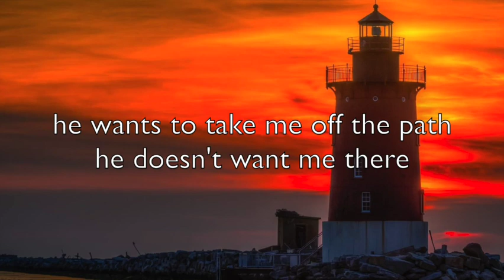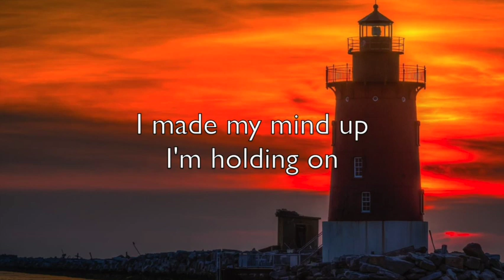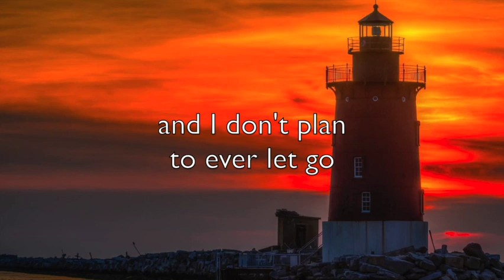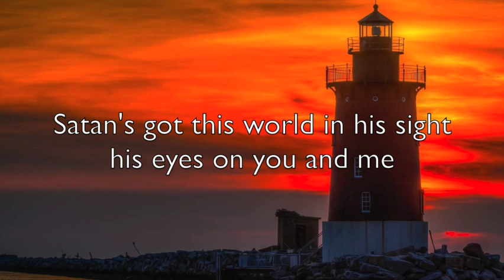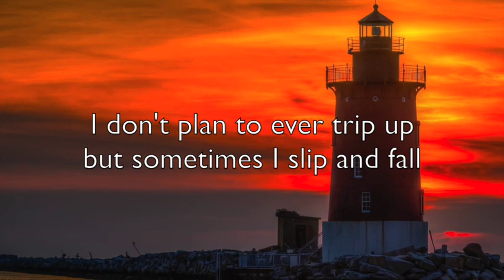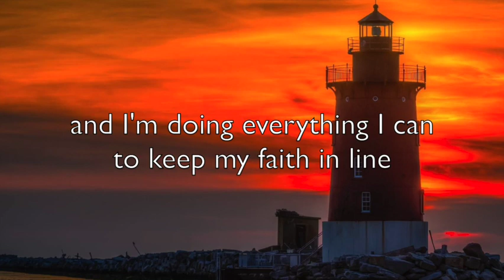The Trap - Lyric Video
From the Album, "It's Just A Matter Of Faith". All music and lyrics by Chip Vickio, 2022. All instruments by Chip Vickio.